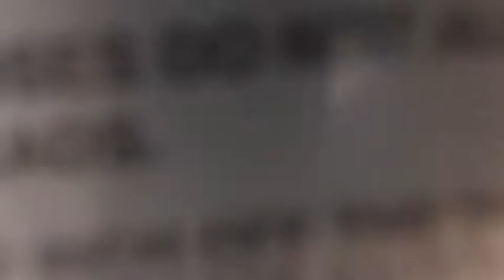New Years!|I popped up on her|not ready for 2021!??